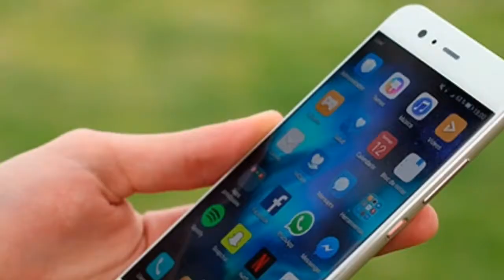Los aspectos mas importantes a la hora de comprar una cámara de fotos editado por OTTO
Leer el primer comentario, voy a subir los dos vídeos a la vez este es el editado por OTTO y el de Elenilson lo dejaré en el primer comentario.

Aquí añado los aspectos más importantes a la hora de comprar una cámara para sustituir al teléfono móvil.